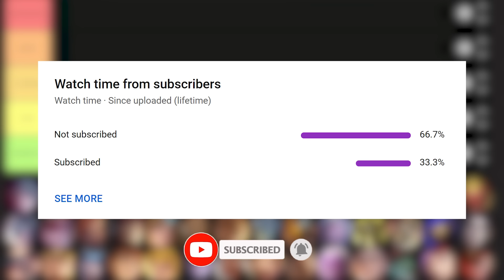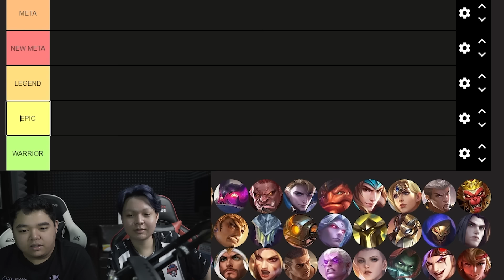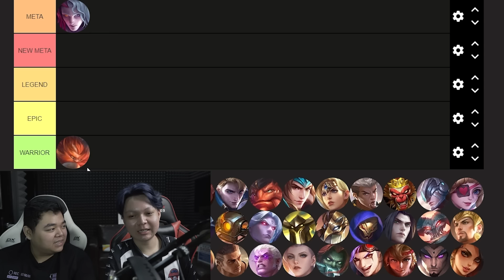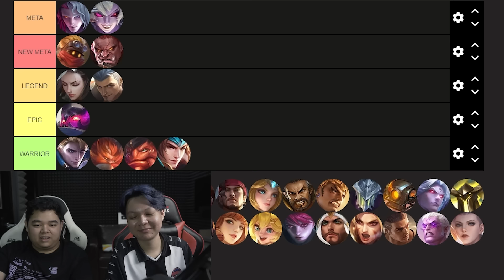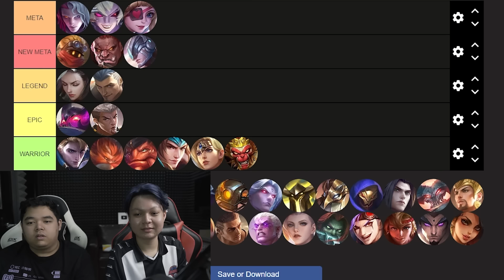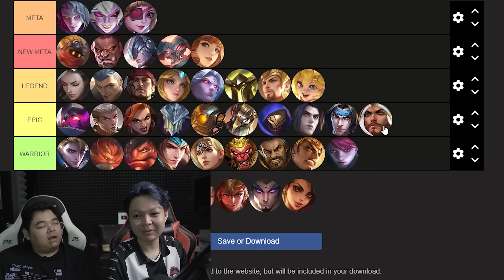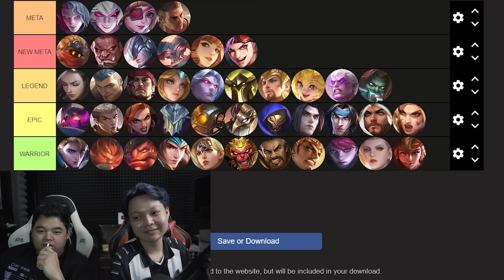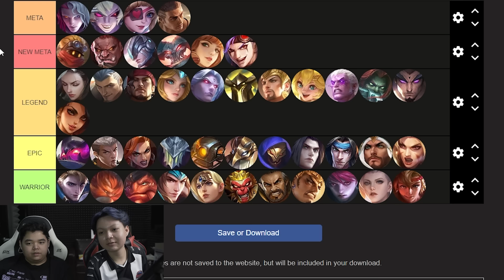TIER LIST HERO EXPLANE WITH RRQ BANANA !! ADA RAHASIA BANANA WKWKWK !!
Kali ini gw bakal bikin Tier List Hero Exp bareng RRQ Banana !!! Langsung aja saksikan keseruan kita !!

Kalau kalian ada ide atau saran buat konten-konten aku silahkan komen ya!